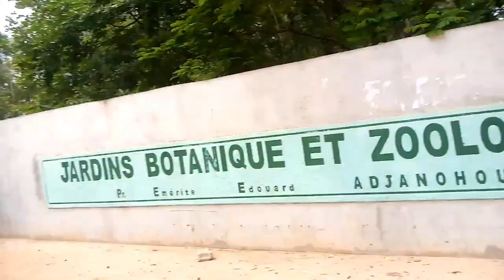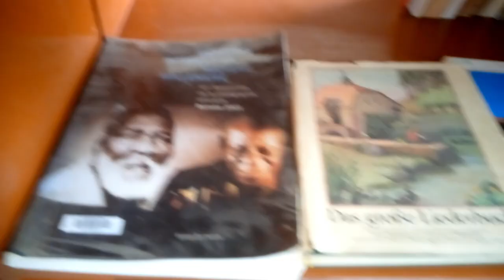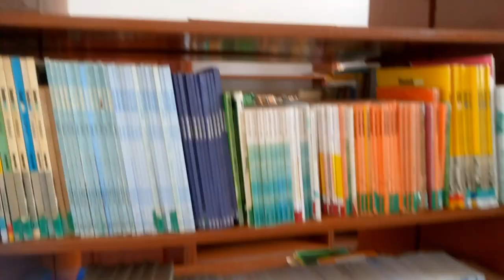School tour| Universite D'Abomey-Calavi| UAC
Welcome to another videos loves. In today's i gave y'all a tour of one of the oldest universities in Benin Republic, i truly hope you do enjoy this video and don't forget to subscribe, like and share your thought with me in the comments. ily xoxo😊😊